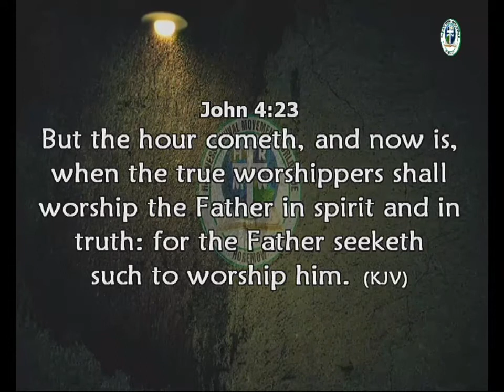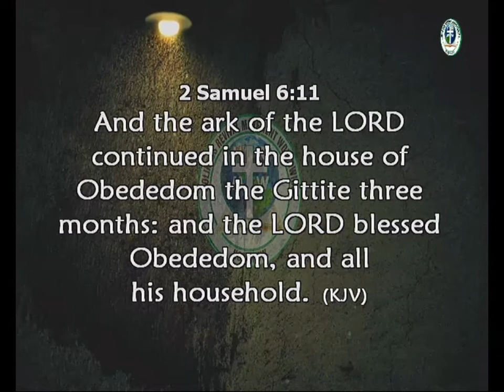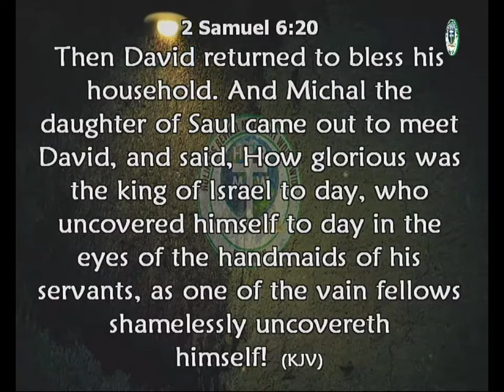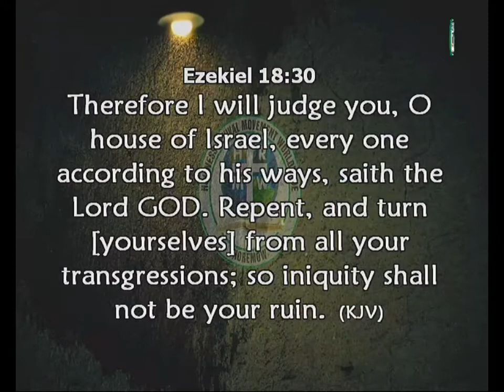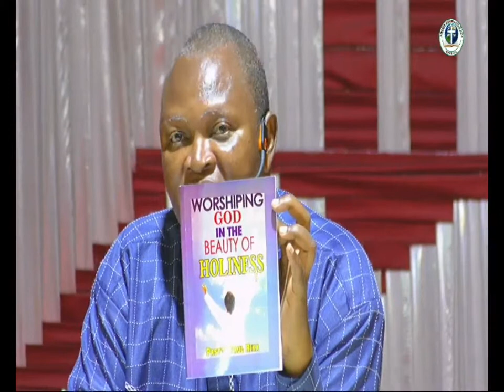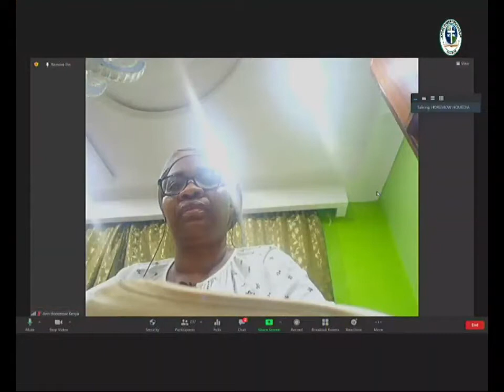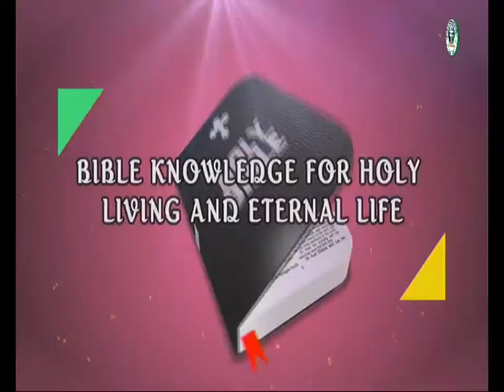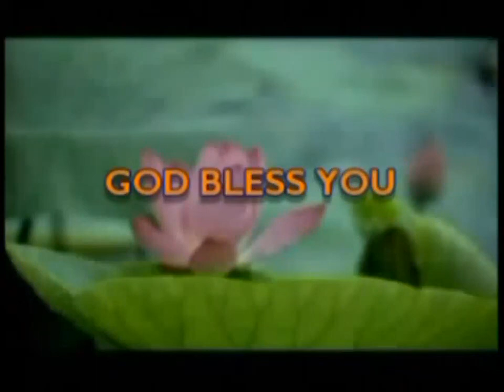THE INSPIRED DANCE OF DAVID IN SCRIPTURES RE-EXAMINED by PST. PAUL RIKA.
GREAT INSIGHT !!!